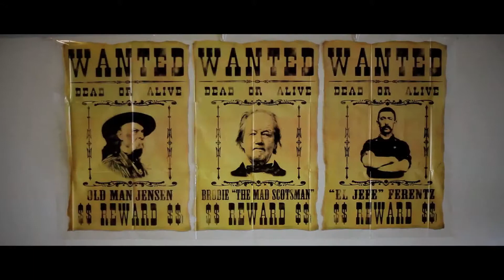American Car Wash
film d'entreprise pour American car wash de Viry-châtillon
par Ousmane Lee pour Maison Louis 2 Bourbon